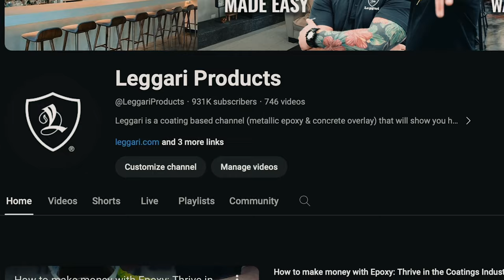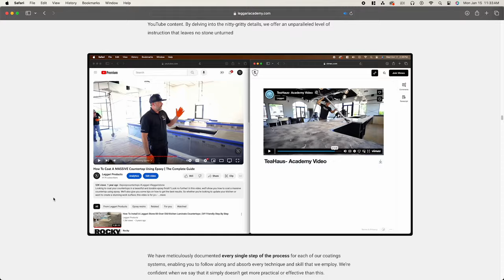Epoxy Countertop technique | Beautiful results using cardboard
This video is your detailed guide to mastering the art of epoxy pouring with a twist! We'll explore how leveraging uncommon tools like cardboard can elevate the design, and overall look of your countertops!

Get ready for a groundbreaking opportunity in the world of epoxy and concrete overlay! 🌟 Leggari Academy is on the horizon, bringing you an online training experience like no other. Dive into the realm of expert craftsmanship and innovation as we offer extensive courses tailored to elevate your skills in epoxy and concrete overlay techniques. Whether you're a seasoned professional or just starting your creative journey, Leggari Academy will provide you with the knowledge and insights needed to excel. Your path to mastery begins here, with Leggari Academy – where passion meets precision.